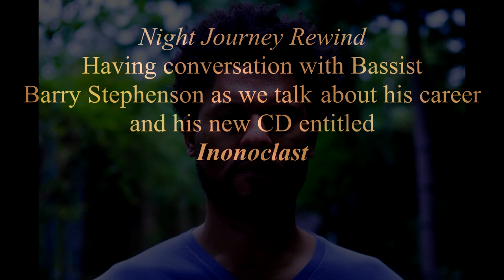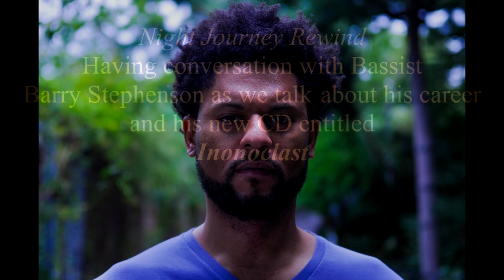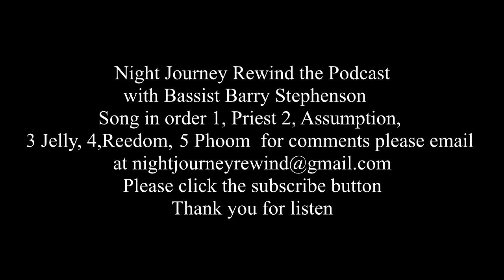Night Journey Rewind the Podcast/with Bassist Barry Stephenson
Bassist Barry Stephenson took time out to sit down by phone, and talk about his musical career and his self produced CD  " ICONOCLAST" Which is available on bandcamp.com.
James
FB night journey rewind